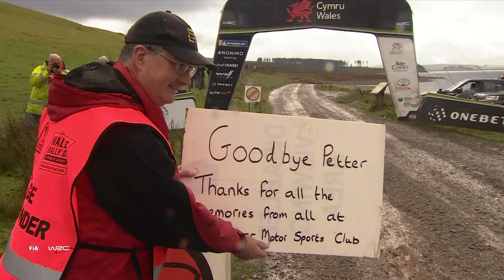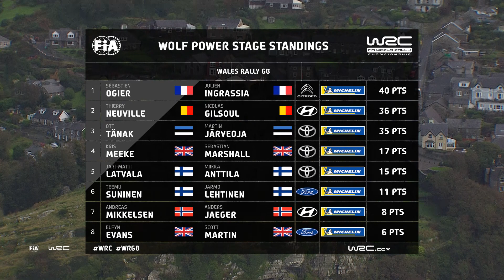WRC - Wales Rally 2019: Wolf Power Stage Highlights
Ott Tänak / Martin Järveoja (Toyota Gazoo Racing WRT) were fastest on the Wolf Power Stage - and won Wales Rally GB 2019!

WRGB . WRC 2019 World Rally Championship